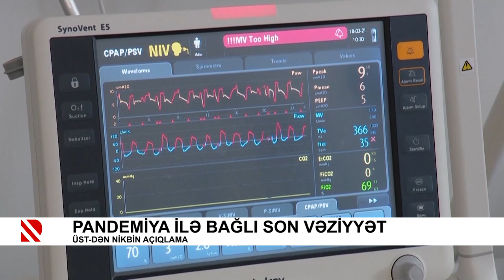Pandemiya ilə bağlı son vəziyyət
ÜST-dən nikbin açıqlama